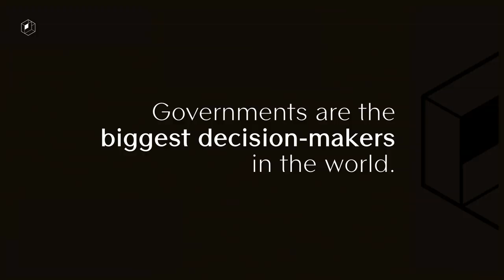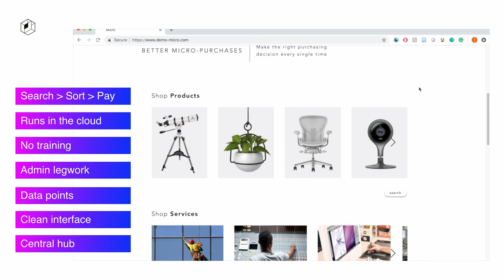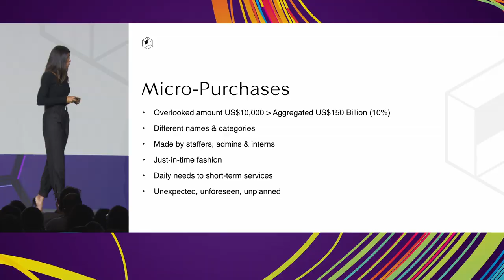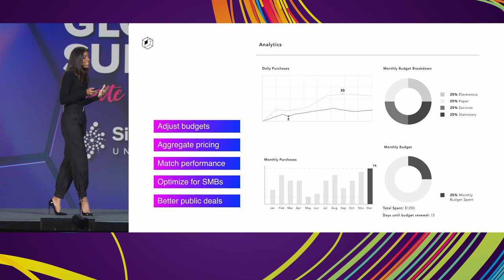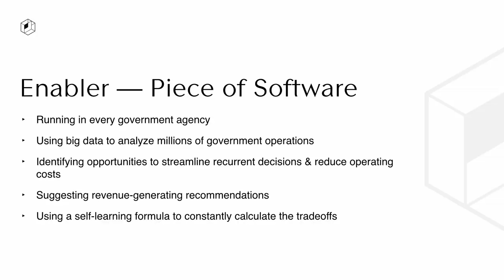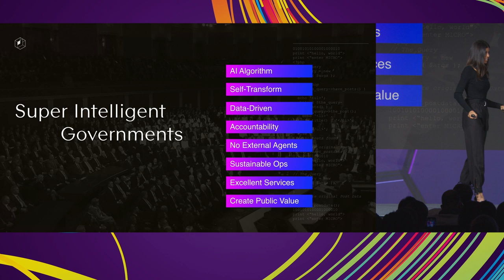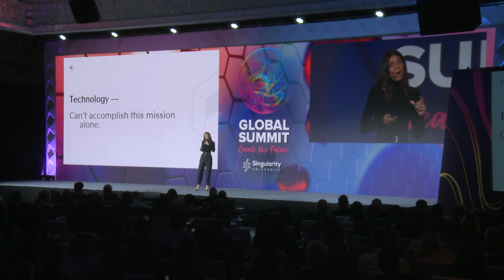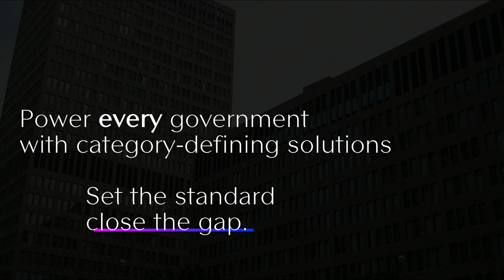SU Global Summit 2019 | Super Intelligent Governments | Paola Santana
How can we leverage AI to digitize, streamline and scale good processes and decision-making in government.  Paolo is imagining a new economic model for governments, transforming them into profitable organizations. This model challenges the traditional concept of "public" and its cost structure, using big data to analyze millions of government operations and suggesting revenue-generating recommendations to each agency, so their operations and the public services they provide can be sustainable. Under this data-driven, profitable approach, an opportunity to separate governance from politics is plausible, and might constitute the basis for what's next after democracy.